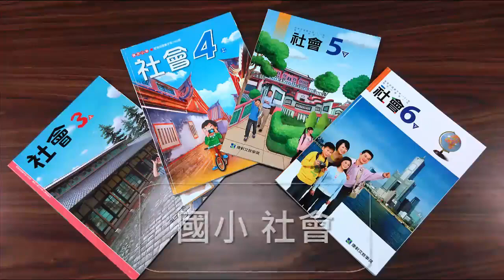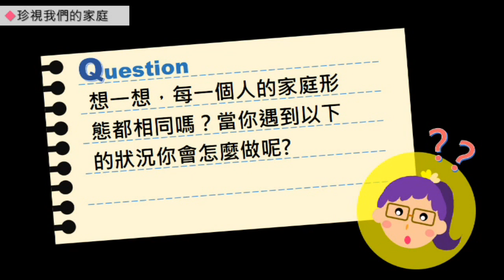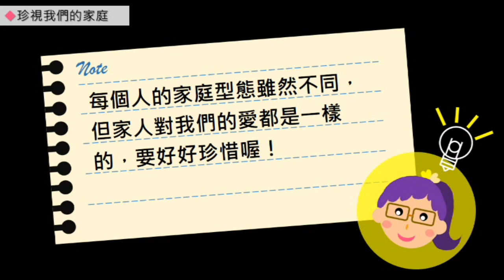小三社會｜我的家庭｜家庭型態